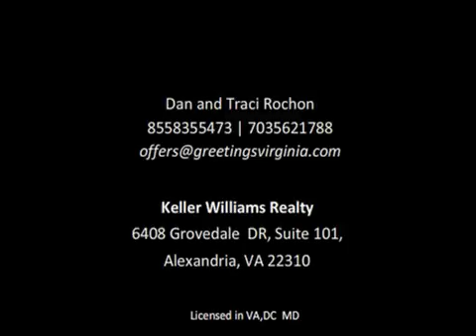5014 A BARBOUR DRIVE ALEXANDRIA VA 22304 - Presented by Greetings Virginia Dan and Traci Rochon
MLS#  AX9551518